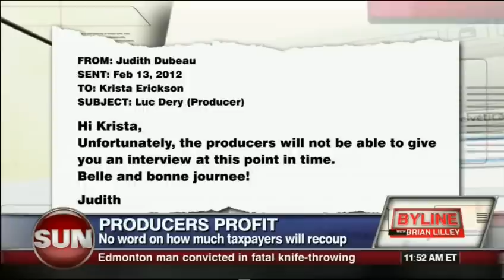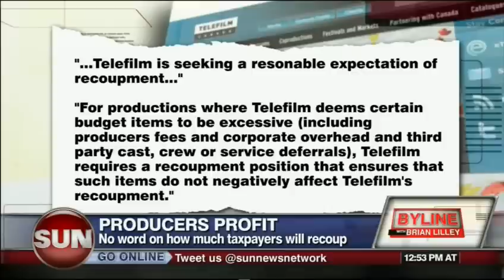Krista Erickson vs. Monsieur Lazhar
Krista Erickson gets angry at public funding for the film Monsieur Lazhar on the Sun News program Byline on Feb. 15, 2012.